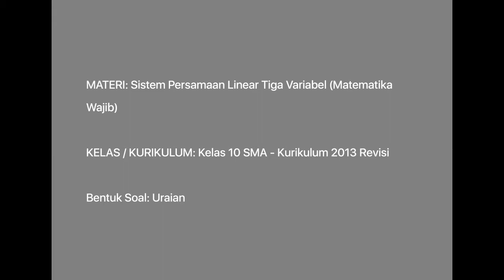[KELAS X WAJIB - KURIKULUM 2013] PEMBAHASAN SOAL URAIAN SISTEM PERSAMAAN LINEAR 3 VARIABEL (006)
Pada kesempatan kali ini kita akan membahas soal cerita yang berkaitan dengan sistem persamaan linear 3 variabel.